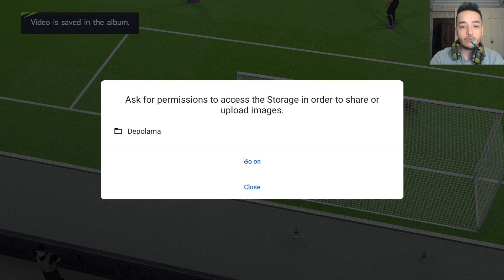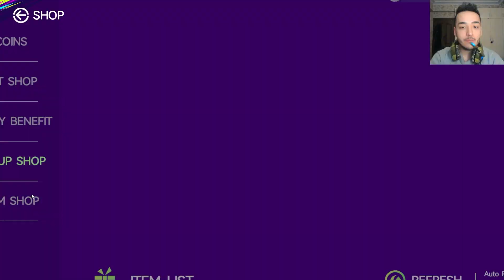RASHFORDU 101 YAPTIM! - REKOR 4 YILDIZ OYUNCU YÜKSELTME TOTAL FOOTBALL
RASHFORD 101 OVERALL YAPTIM! -  REKOR 4 YILDIZ OYUNCU YÜKSELTME TOTAL FOOTBALL

Merhaba dostlarım. Ben Ali ve kanalıma düzenli olarak spor videoları (PES, FIFA) yüklüyorum. Bu oyunlarda en çok tutan serim ise kaleci kariyeri mutlaka izleyin. Onun dışında oyunlarda yüklemekteyim.